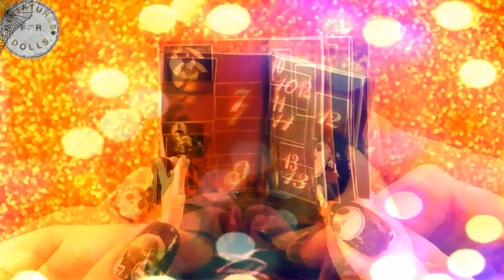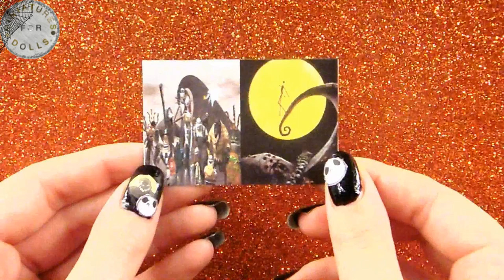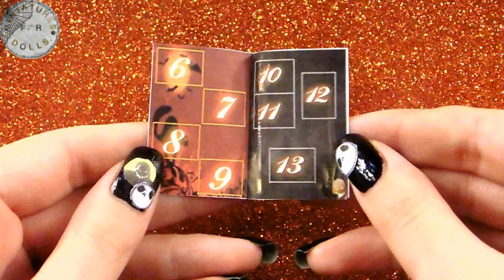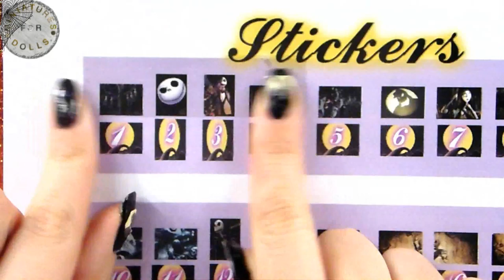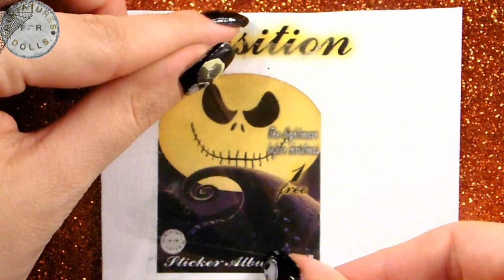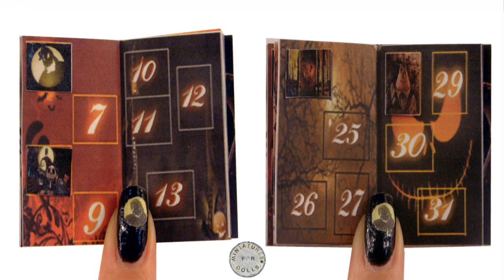DIY Miniature ★Sticker Album The Nightmare Before Christmas★ for Dollhouse TUTORIAL – Crafts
Available in etsy

How to make Miniature Sticker album the nightmare before christmas realistic for your Dollhouse!!

MiniaturesForDolls